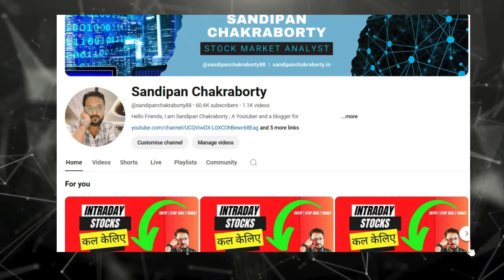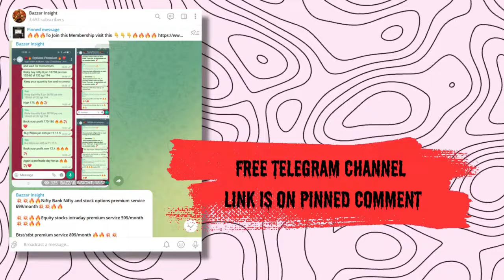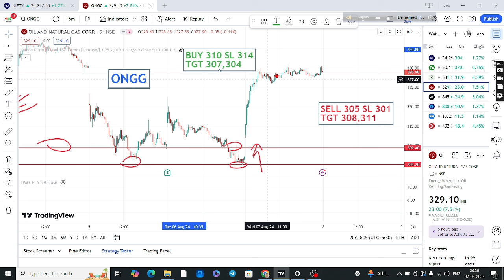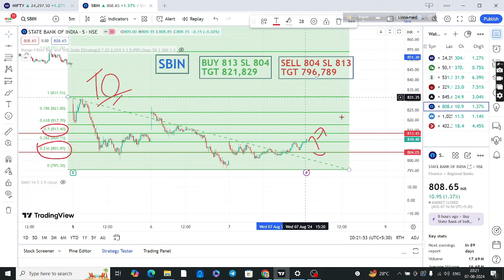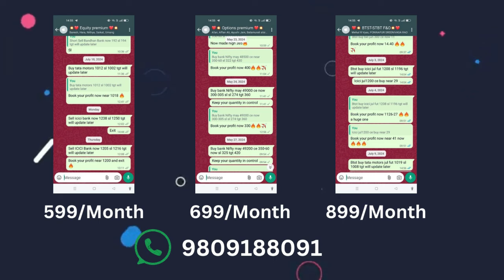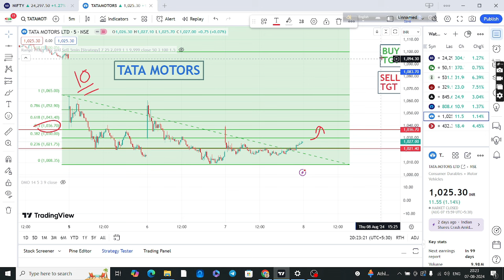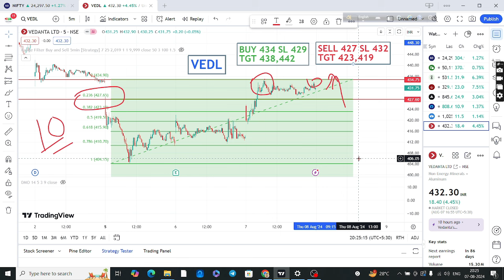Top 3 Positive Breakout Stocks- Best Intraday Stocks For Tomorrow 08 Aug 2024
MUST JOIN FREE WHATSAPP CHANNEL

To learn about best intraday stocks for tomorrow you must
🔥🔥🔥To Join this course visit this 👇👇👇🔥🔥🔥🔥

This video is showing best intraday stocks for tomorrow   but also try to cover the following subject:

So you want to know more about best intraday stocks for tomorrow, I did too and here's the the video I made.
Best intraday stocks for tomorrow interested me so I did some research and created this YT video .
Title:- Top 3 Positive Breakout Stocks- Best Intraday Stocks For Tomorrow 08 Aug 2024

If you want to find out even more about intraday trading tips for tomorrow November I advise you to check out our various other videos
Have I addressed all of your concerns about best intraday stocks for tomorrow?
People who looked for intraday trading tips for tomorrow also looked for intraday stocks for tomorrow.